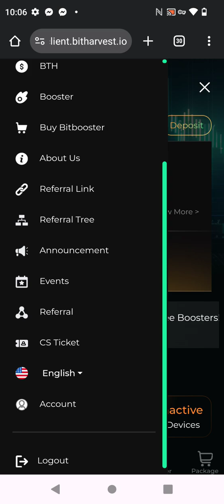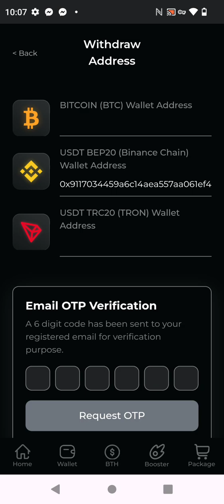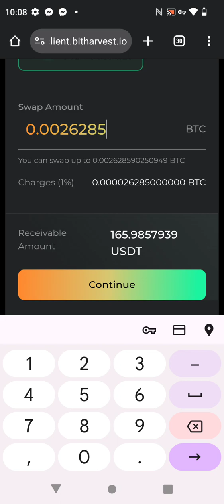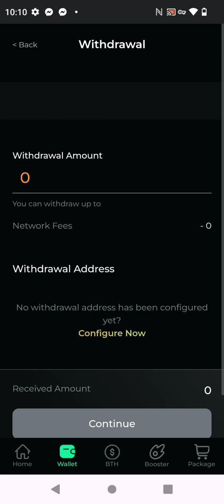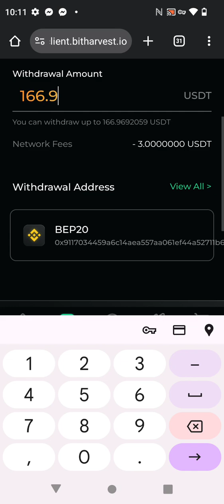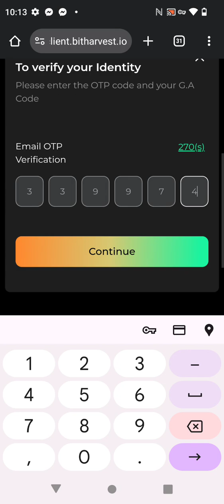How to Withdraw from Bitharvest New UI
it's just a simple guide on how to issue withdrawal from your Bitharvest back office on the new UI. BTC was swapped to USDT and withdrawn because BTC transaction fee was a bit high